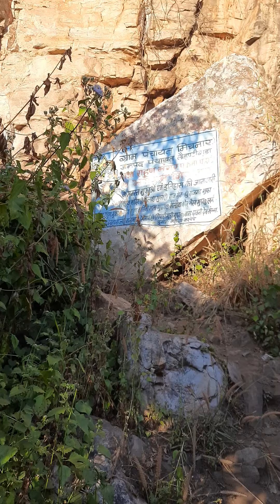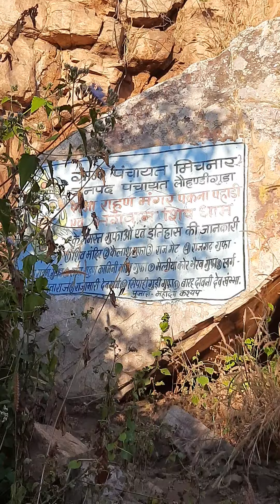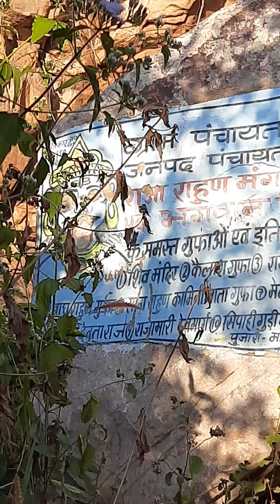Michnar hills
Chhattisgarh, Bastar area